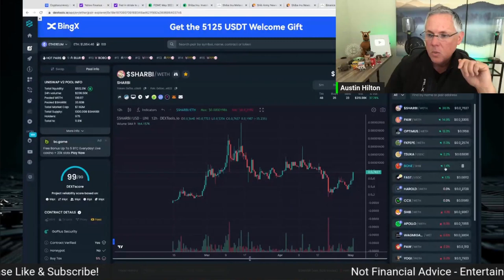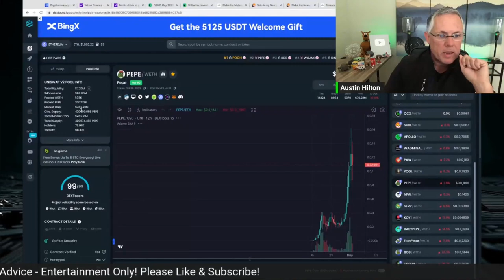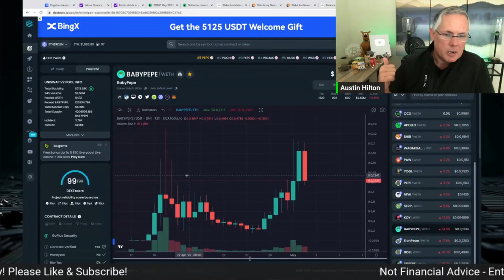MEME COINS 2023!